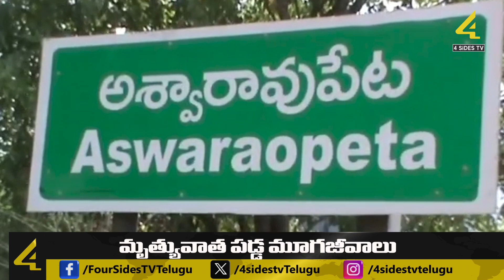విద్యాసంస్థలకు సెలువు || Impact of Cyclone Michaung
Due to heavy rains in Ashwaraopet Constituency, there was severe crop damage. After the harvest was completed, the grain poured into the stones became waterlogged. The farmers of paddy, sugarcane and groundnut have suffered a lot. Electricity supply was severely disrupted due to strong winds cutting the wires. The streams overflowed and traffic to the agency villages came to a standstill.